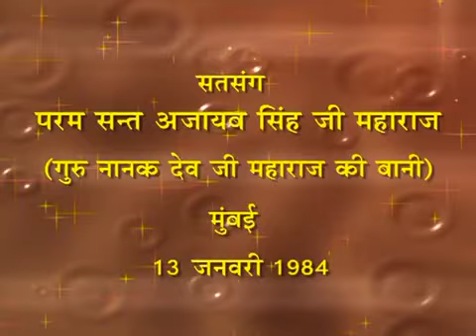11 July 2022 Zoom Morning Satsang ( 13 Jan 1984 Punjabi Satsang )